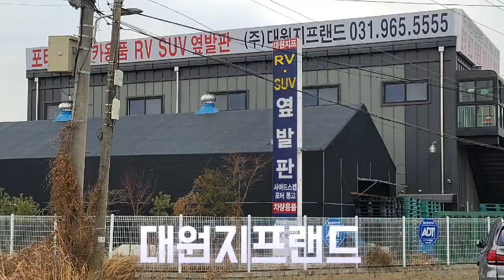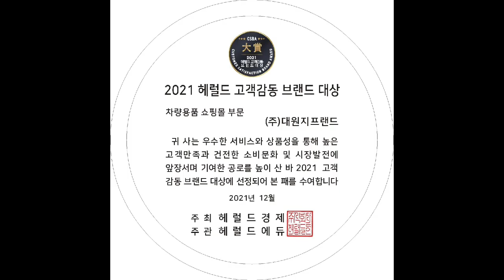대원지프랜드 3세대 올뉴/ 더뉴카니발(공용) GSC 정품 크롬 사이드스텝 본사매장 장착모습~ 22년03월24일 장 *철 고객님! 차량넘버 **** **80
대원지프랜드 올뉴 더뉴카니발 공용
GSC 크롬사이드스텝
본사매장 장착모습~
22년03월24일
장 *철 고객님!

안녕하세요.

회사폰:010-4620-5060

주소: 경기도 고양시 덕양구 대주로 410번길17(주교동)

●랜드마스타 양문일체형 올뉴카니발/더뉴카니발(공용) 제품 보러가기 아래클릭!

●GSC 올뉴카니발/더뉴카니발(공용) 사이드스텝 옆발판(도장컬러 은색/크롬몰딩) 제품 보러가기 아래클릭!

●올뉴카니발 더뉴카니발 GSC/미카 사이드스텝 전용 인스타 머드플랩 머드가드 흙받이 2P 제품 보러가기 아래클릭!

●올뉴카니발 전체용품 보러가기 아래클릭!

●더뉴카니발 전체용품 보러가기 아래클릭!